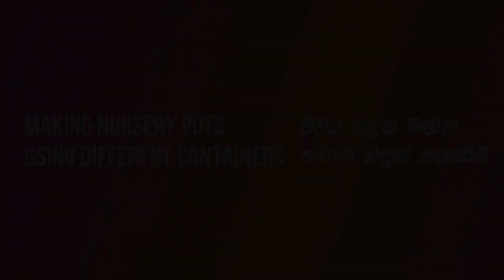Making Nursery Pots | තවාන් බඳුන් සැකසීම | Thenuka's Home Garden 06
Making Nursery Pots Using Different Containers
විවිධ බඳුන් මඟින් තවාන් බඳුන් සැකසීම